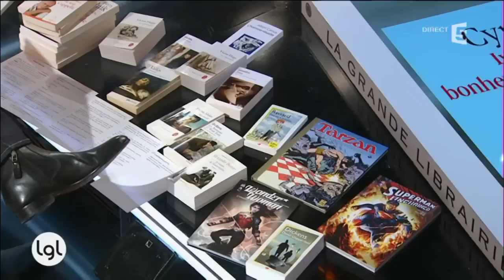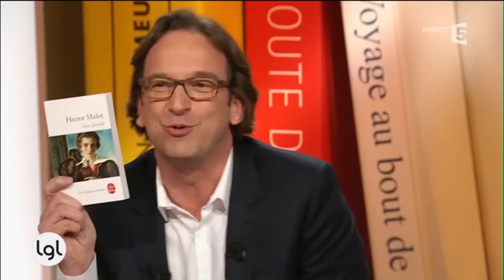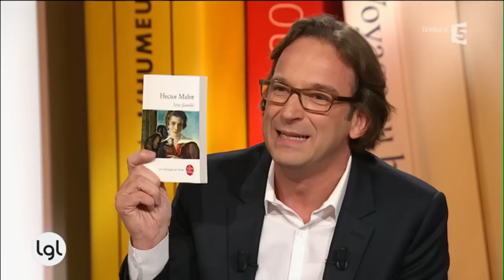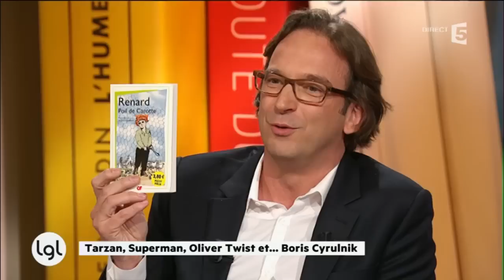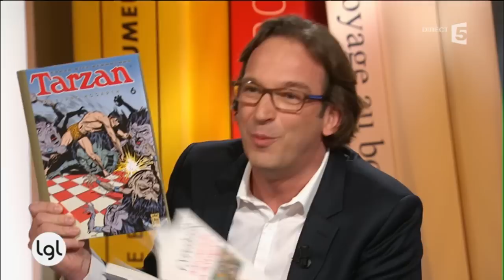Boris Cyrulnik nous parle de héros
Dans son dernier livre "Ivres paradis, bonheurs héroïques" (Odile Jacob), Boris Cyrulnik répond à la question "Qu'est ce qu'un héros?"